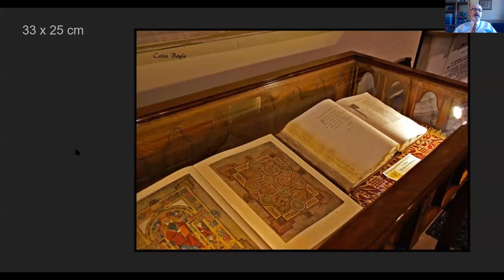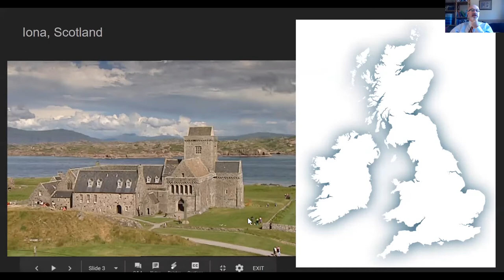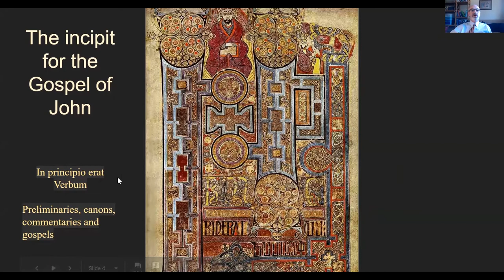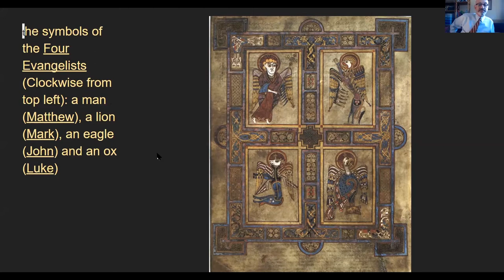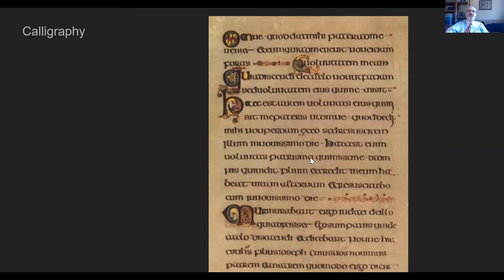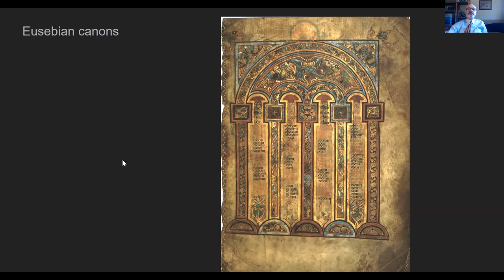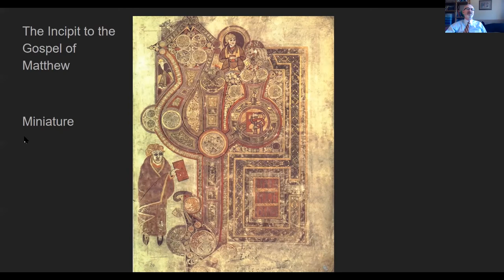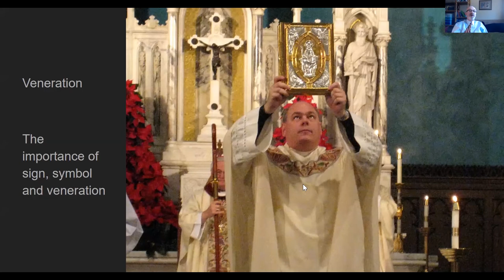Illuminated by God: An Artistic Study of the Book of Kells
In the Book of Kells we see an awe inspiring witness to the power of artistic skill used to glorify God. In this talk, Dr. Clayton gives an immersive tour of the Book of Kells.